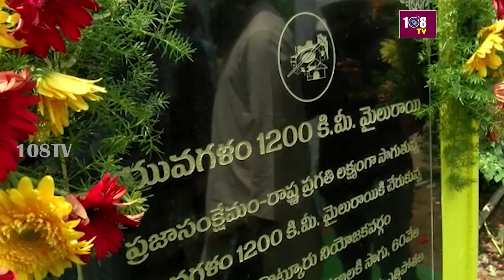1200 కి మీ మైలురాయికి చేరిన యువగళం మిడుతూరు ఎత్తిపోతల పథకానికి శిలాఫలకం108TV Telugu Live is a 24X7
1200 కి మీ మైలురాయికి చేరిన యువగళం మిడుతూరు ఎత్తిపోతల పథకానికి శిలాఫలకం108TV Telugu Live is a 24X7
108TV Telugu Live is a 24X7 news channel in Andhra Pradesh and Telangana.